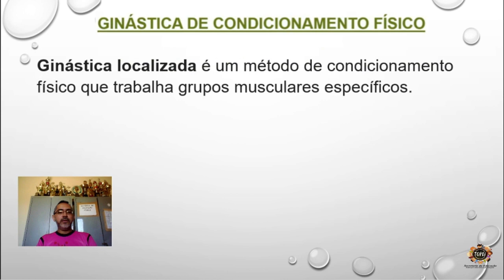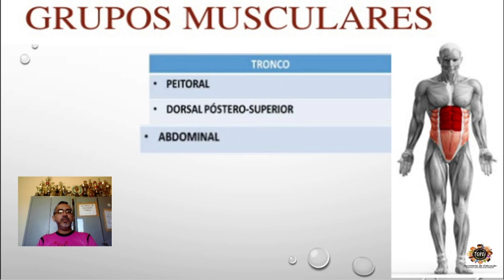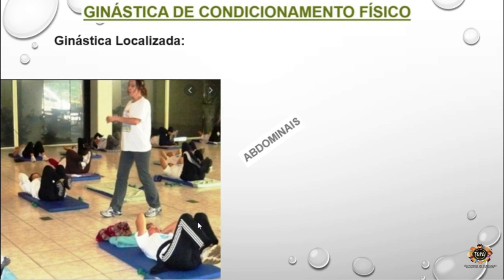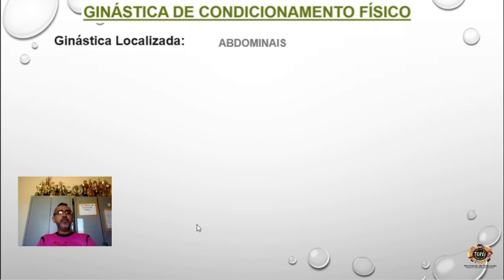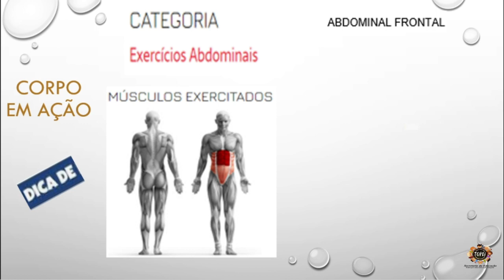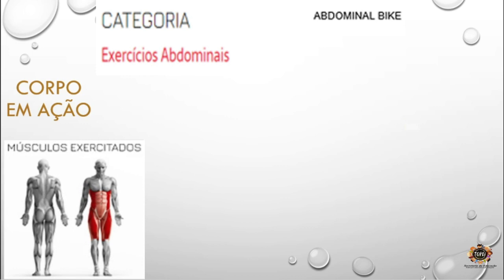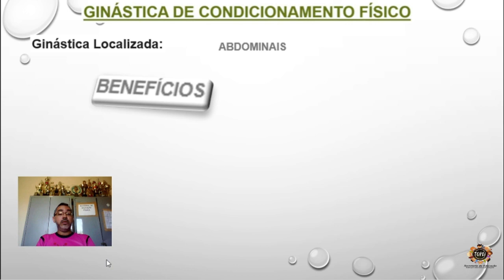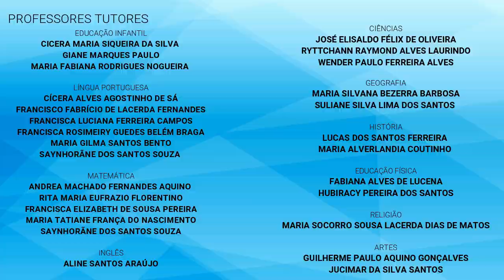17 EDF69 EFII 13 11 2020